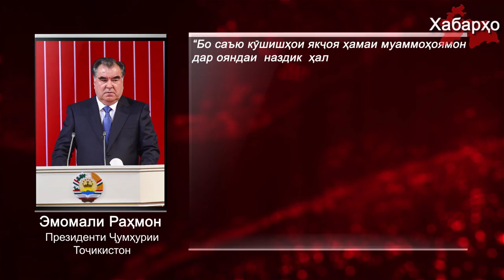Кадом омилҳо Раҳмонро ба ёдоварии ҷанги шаҳрвандӣ ба мардуми худ барангехта мекунад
Президенти Тоҷикистон Эмомалӣ Раҳмон дар паёми солонаи худ ба парлумон сокинони кишварро боз ба шукргузорй даъват намуд.